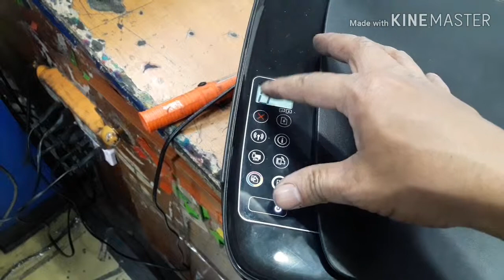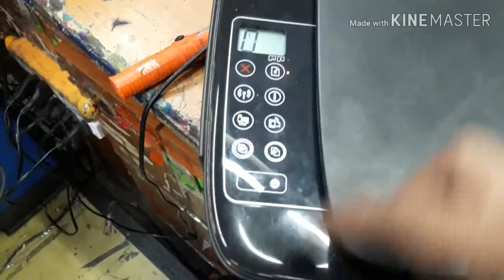Hp Inktank How to self test print.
หากเพื่อนเพื่อนชื่นชอบอย่าลืมกดไลท์กดแชร์กด subscribe เพื่อเป็นกำลังใจในการทำคลิปวิดีโอดีดีต่อๆไปด้วยนะครับและหากเพื่อนเพื่อนมีคำถามสามารถติดต่อได้ทั้งช่องทาง
แฟนเพจ  "ช่างเอก Easy DIY"
Line ID  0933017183  ได้เลยครับ